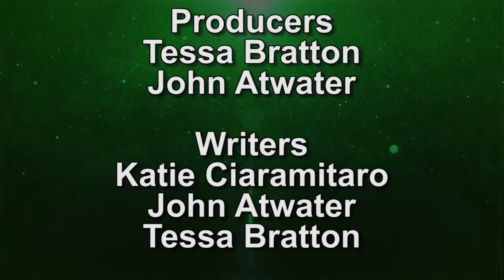Lake Orion Sports Update - Episode 7